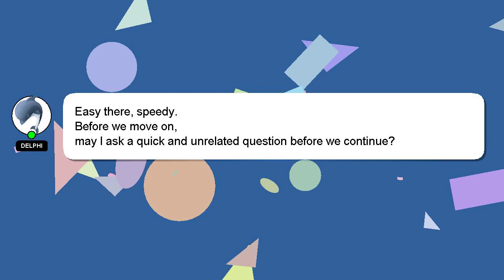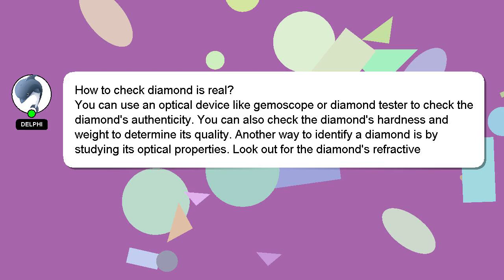How to check diamond is real?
A quick introduction about me, Howdy, my name's Delphi. Let me aid you in resolving any queries you may have. - How to check diamond is real?

If you need more specific information, let me know by leaving a comment or starting a chat. Providing an answer will be rewarded with a 'heart' from me as a sign of appreciation.

*2 What we are experimenting :*